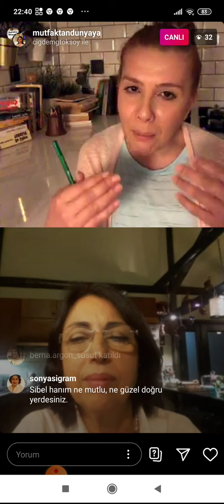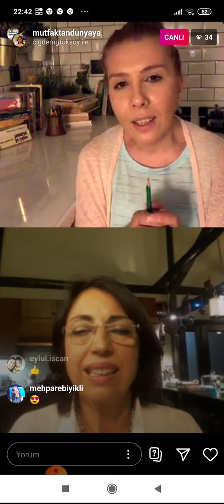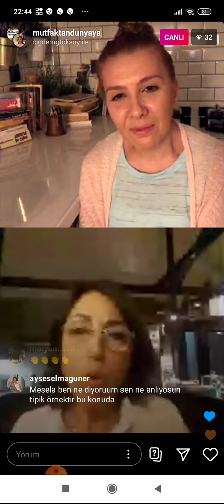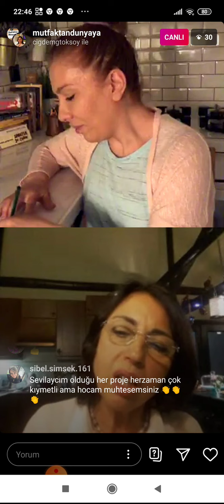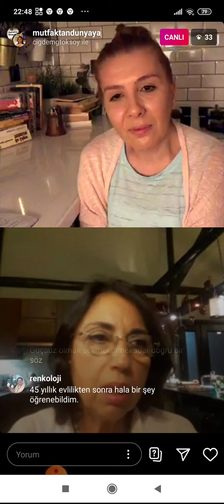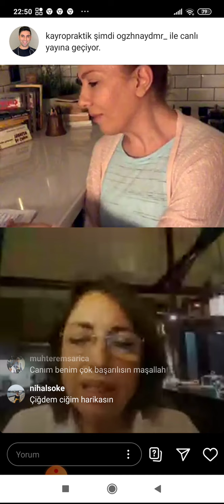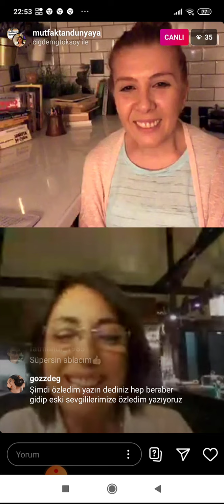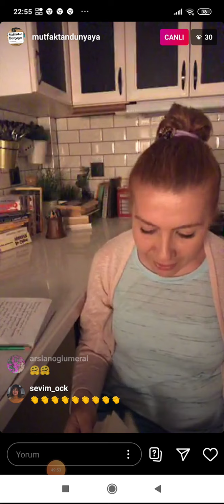Çiğdem Toksoy / 3.Bölüm